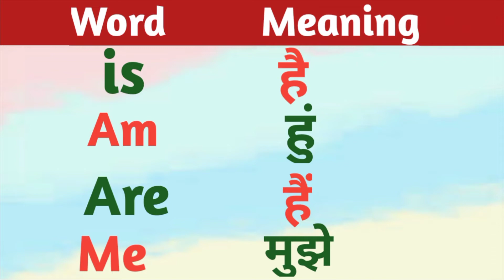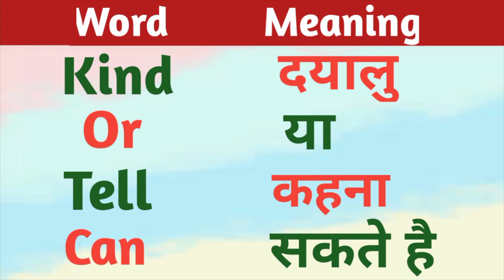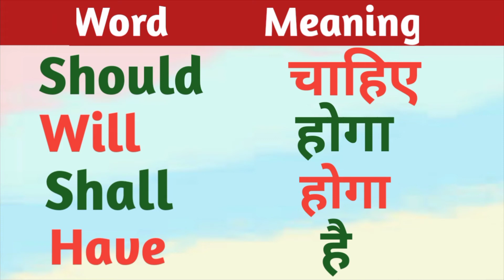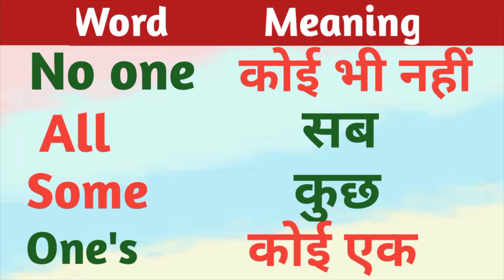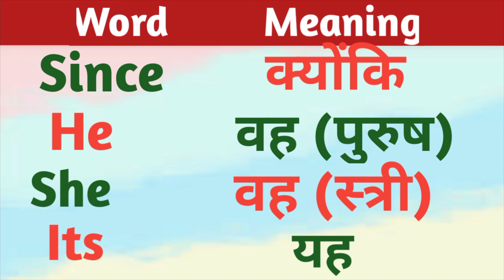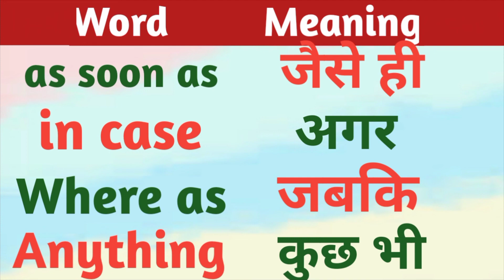100 सबसे ज्यादा use होने वाले word meaning/अंग्रेजी बोलना और लिखना सीखें/